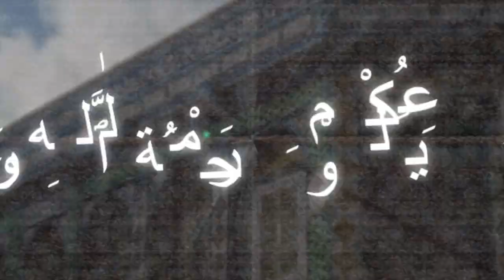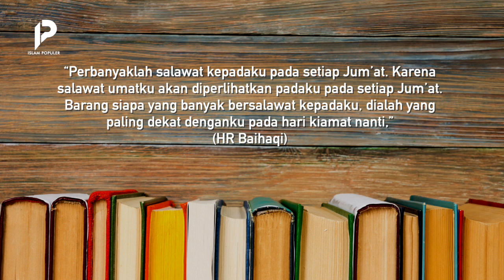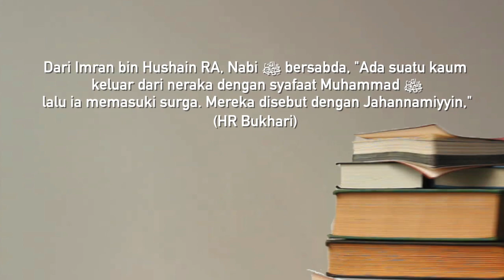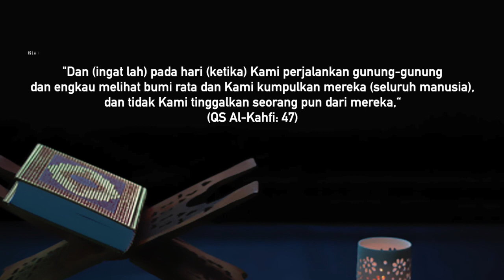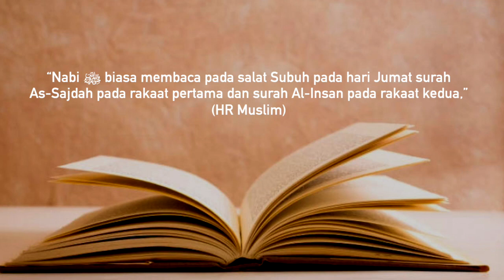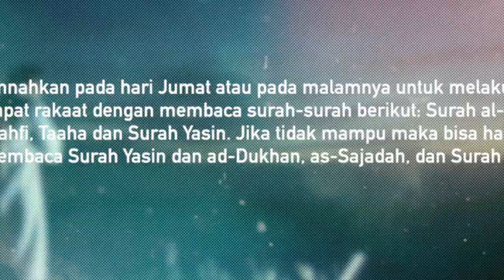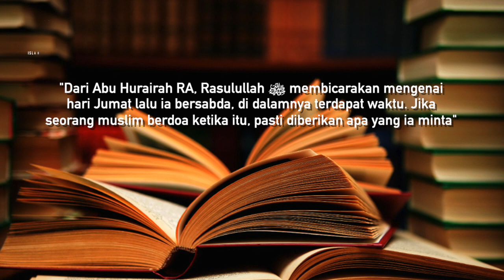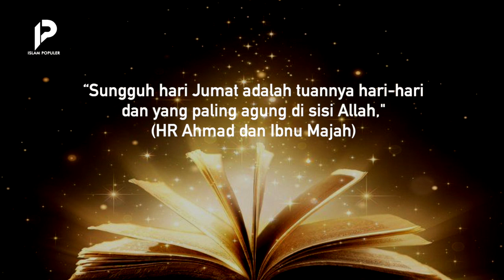Jangan Sampai Terlupakan! Ini dia 7 Amalan Double Pahala di hari Jumat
Selama seminggu, ada satu hari yang dianggap umat Islam istimewa, yaitu hari Jumat. Hal itu karena ada banyak keberkahan yang dimiliki oleh hari tersebut dari pagi sampai malam. Salah satunya adalah membaca Surah Al-Kahfi. Namun, tahukah kamu, kalau di hari Jumat tak hanya amalan itu yang dianjurkan? Lalu, amalan apa sajakah yang bisa dikerjakan di hari Jumat? Apa manfaat yang akan kita dapatkan jika melakukan amalan-amalan tersebut? Simak ulasannya dengan menonton video ini hingga akhir. Tentunya hanya di channel Islam Populer.